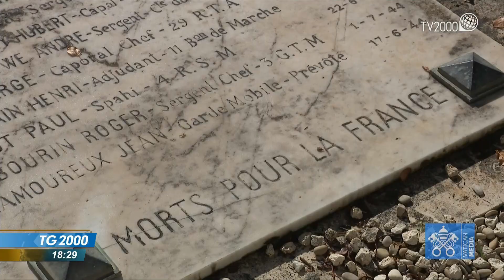Papa Francesco: le tombe dei morti di guerra gridano pace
"Queste tombe sono un messaggio di pace: fermatevi fabbricatori di armi!". È il forte appello di Papa Francesco che ha celebrato questa mattina la messa per i defunti nel cimitero militare francese di Roma. Servizio di Paolo Fucili.